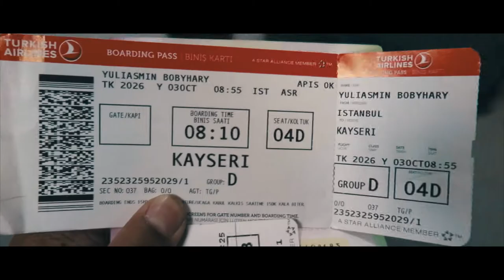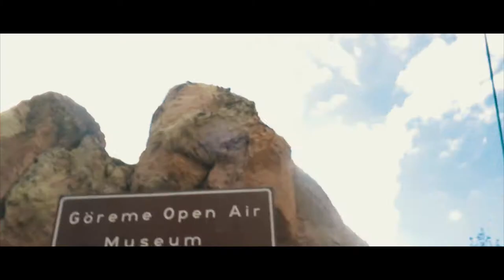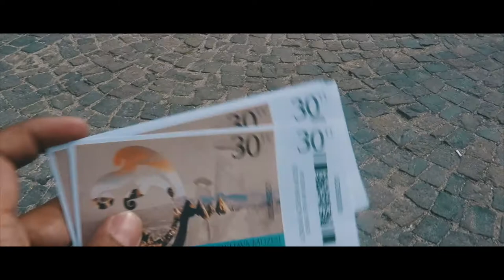KE BUKIT TENGKORAK DI TURKI, ISINYA BEGITUAN DOANG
AKHIRNYA SAMPAI JUGA DI BUKIT TENGKORAK ..
TERNYATA ISI NYA ...

BTW VIDEONYA BEBAS IKLAN YA .. enjoy